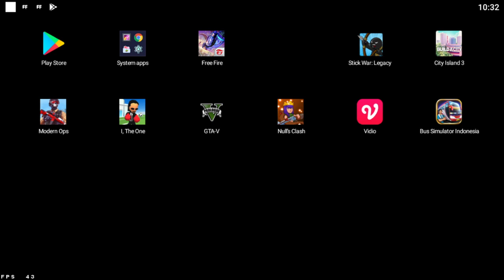BATAM ARMY COC 2021 05 15 10 17 21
BATAM ARMY COC